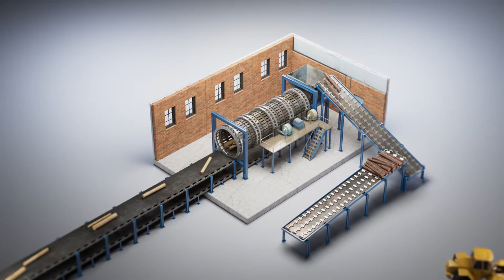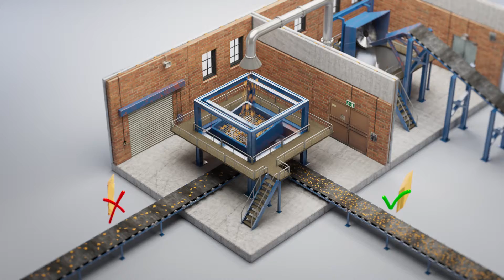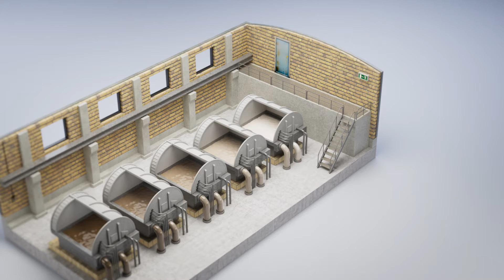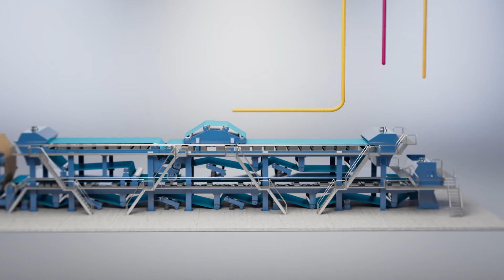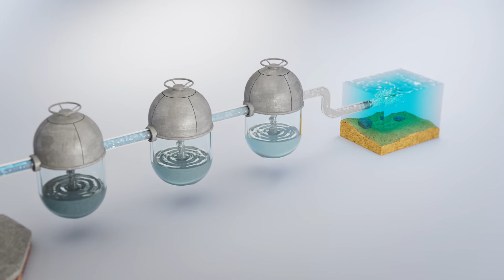The Making of Invercote 3.0 - Korean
See how the leading paperboard Invercote is produced at the Iggesund Mill in Sweden. Invercote is a board extremely suited for packaging where demands on print quality and structural design are very high. High quality and consistency are key elements in the production economy for customers in both packaging and graphics.